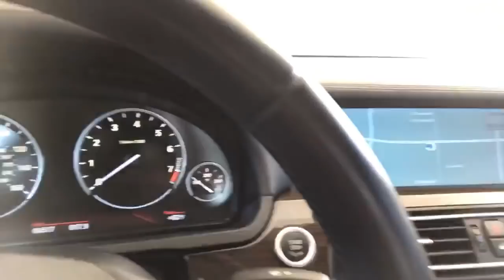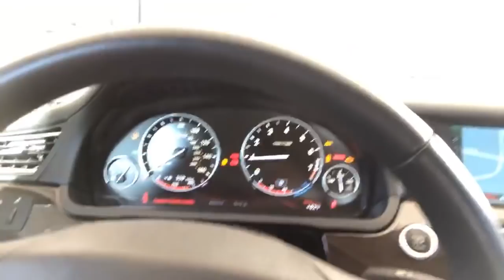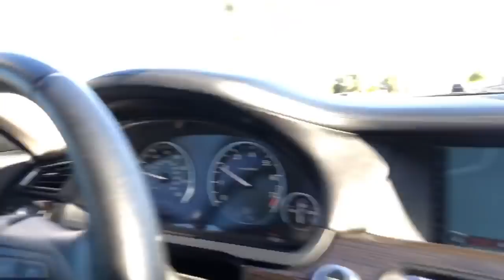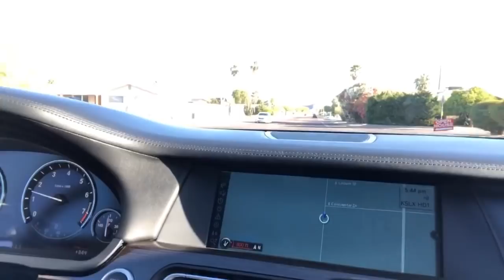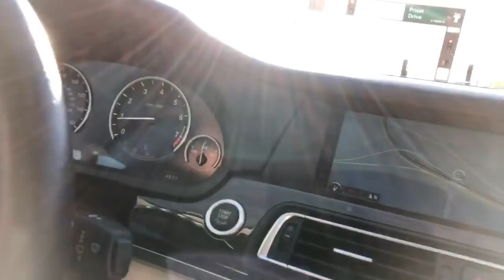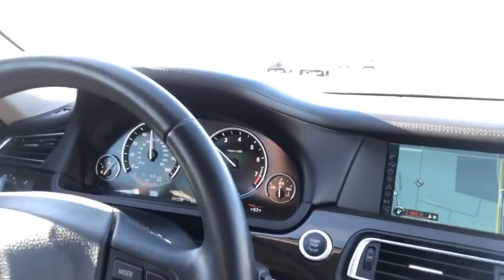Rustam Tashbaev:"Класно, коли можна жити чесно та гідно" 05.05.2018.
Rustam Tashbaev:"Класно, коли можна жити чесно та гідно.
Фенікс, Сполучені Штати Америки" 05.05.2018.